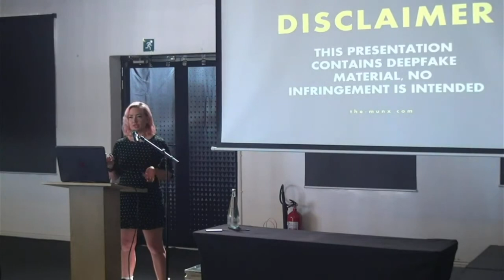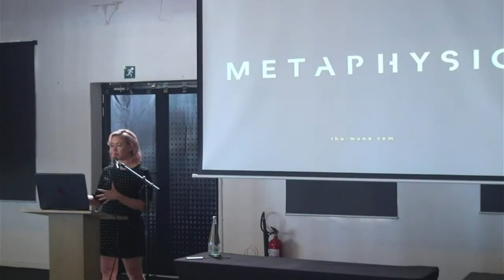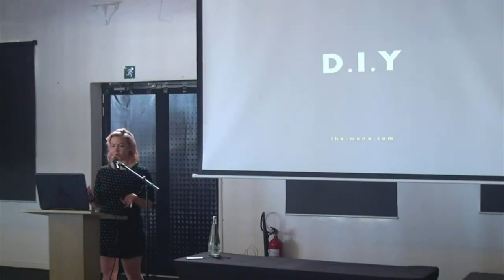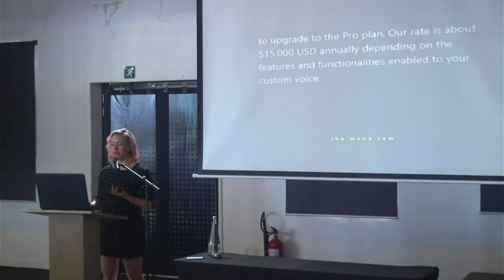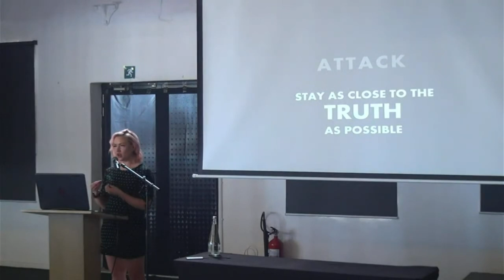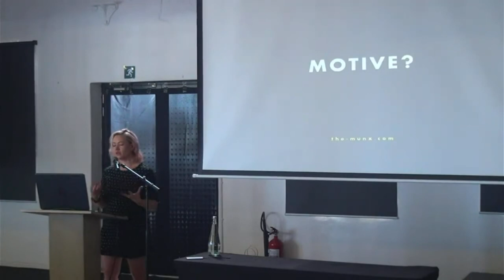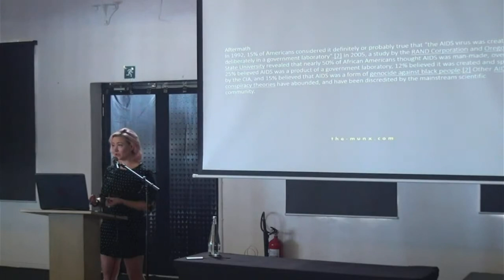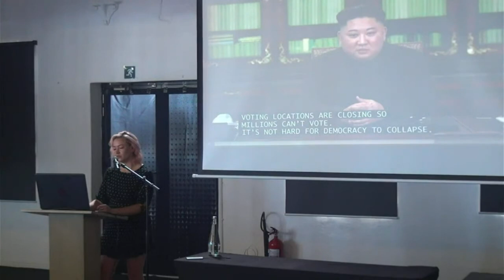ALL BARK, NO BYTE - Amy Mania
BSIDES Cape Town 2022 Conference
Track 1
ALL BARK, NO BYTE
- Amy Mania